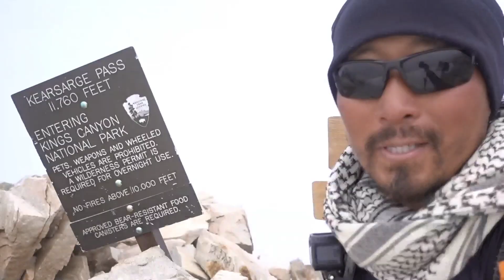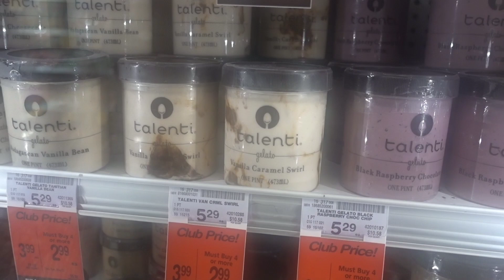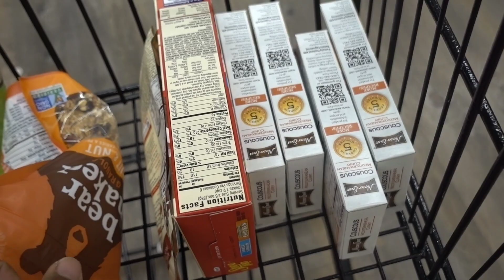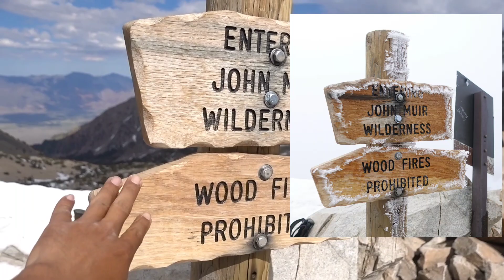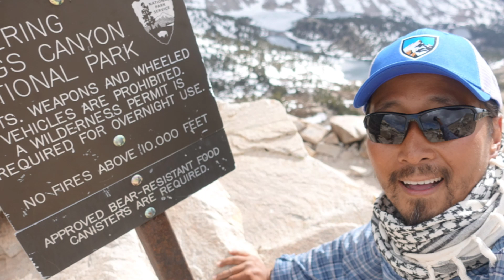PCT Ep 21 Days 66-69: Kearsarge Pass x2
We head over Kearsarge Pass to go to Bishop in order to resupply and pick up a package from the post office at Independence.  Memorial Day kind of threw us off our plan though so we wind up zeroing in Bishop an additional day.  The views around Kearsarge Pass is amazing!